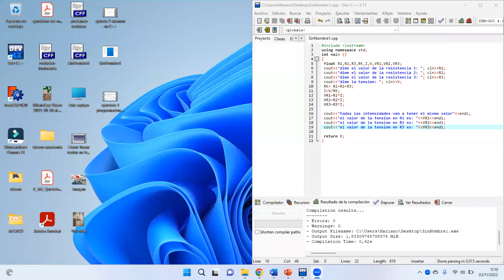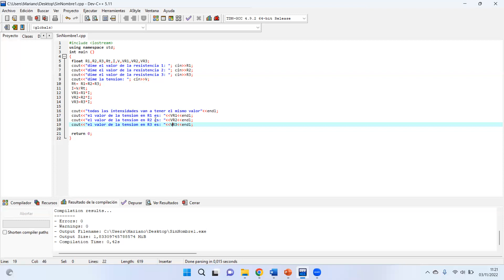💡Calcular circuito con resistencias limitadas en serie en C++💡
Se muestra como resolver de manera sencilla, un circuito en serie donde se calcula la intensidad y voltaje en cada una de las resistencias, en este ejercicio limitamos el número de resistencias en serie a 3, según las que queramos podemos aumentar o disminuir los cout y las variables de entrada.